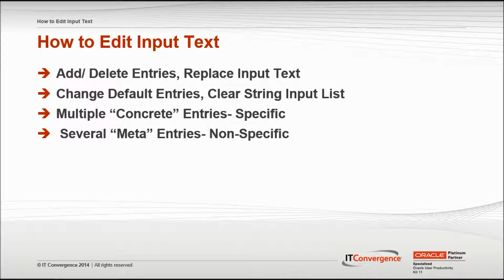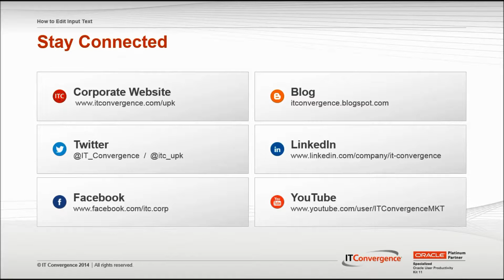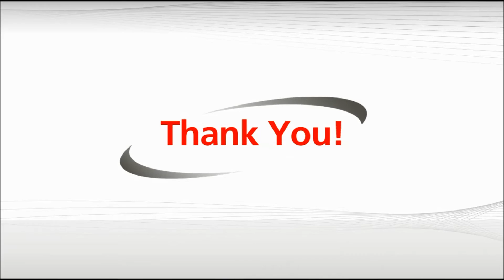How to Edit Input Text in a Frame Bubble using UPK Developer - UPK Video Tutorials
- This UPK Video is about How to Edit Input Text in a Frame Bubble using UPK Developer . This UPK video is part of User Productivity Kit (UPK) Video Tutorial Series from IT Convergence.

Oracle UPK is a comprehensive development platform that you can use to capture and distribute knowledge throughout your organization.

Often thought of as a training tool, UPK actually delivers value through every aspect of Oracle ERP project lifecycle. IT Convergence's UPK solutions are designed to help you unlock the power of this transformational tool as we help you streamline information sharing and increase productivity across the organization.

IT Convergence offers full UPK project lifecycle implementation support with highly skilled, Oracle Certified UPK Specialists with years of training experience and functional implementation expertise on Oracle Applications.